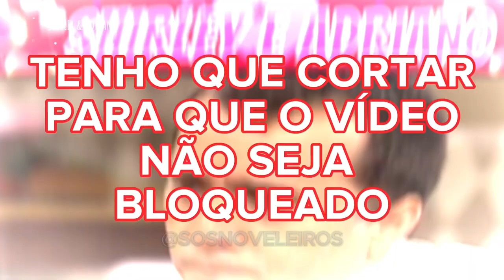16 - SHIRLEY E ADRIANO ( REACT - NOVELA TORRE DE BABEL )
16 - SHIRLEY E ADRIANO ( REACT - NOVELA  TORRE DE BABEL )

xxxxxxxxxxx

Peço que deixe seu like, seu comentário ( com sugestões de músicas, vídeos, histórias, trechos) porque ajuda e muito na criação de conteúdo do canal e não esqueça de se inscrever e ativar o sininho para não perder as notificações de vídeos do nosso canal. Vamos juntos atingir a meta de oito mil inscritos até o final do ano, Sos Noveleiros?? Conto com a ajuda de vocês!! 💞